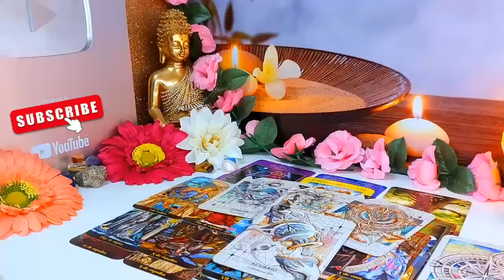SAGITTARIUS WARNING GET READY THIS PERSON IS GOING TO DO SOMETHING UNEXPECTED💛 MUST WATCH DEAR!!